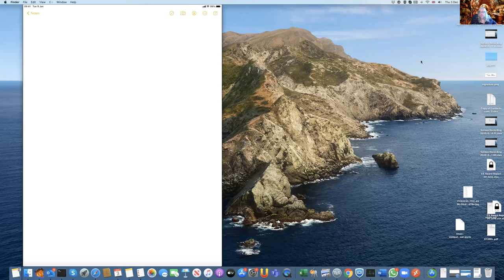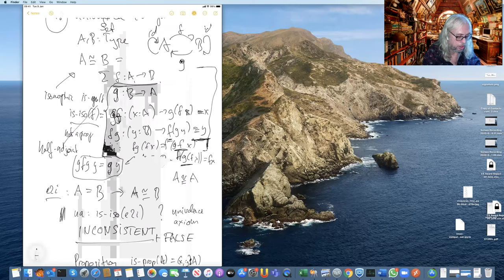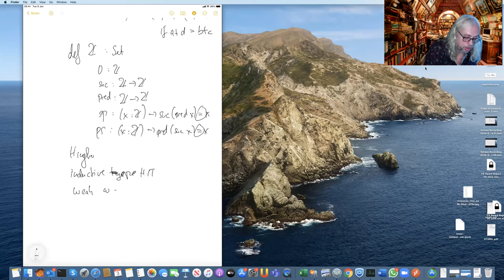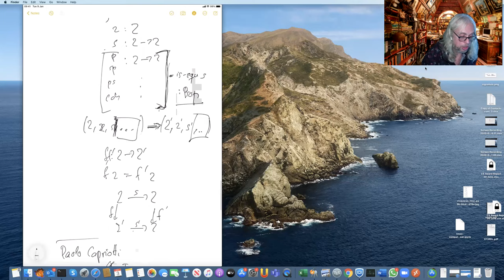Tallinn seminar: The Integers in Homotopy Type Theory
This is a talk I have given virtually at the Tallinn Theory seminar on 3/12/2020

"The Integers in Homotopy Type Theory"

    Thorsten Altenkirch (University of Nottingham)

    Homotopy Type Theory (HoTT) is a foundational approach to
    Mathematics based on Martin-Löf’s Type Theory and Voevodsky’s
    univalence principle. It addresses the fundamental mismatch
    between equivalence and equality by identifying the two. However,
    there is a price to pay if we want our definitions to interact
    well with higher order structures.

    I will give a general overview over HoTT focussing on motivations
    and then discuss the definition of the integers or more general
    of free groups over a set as an example of how to address
    coherence issues that emerge in HoTT. I will also discuss other
    related questions such as HoTT in HoTT.

    The talk is based on joint work with Luis Scoccola.